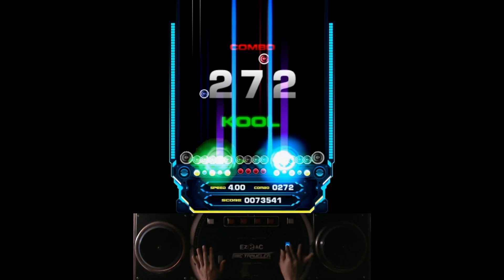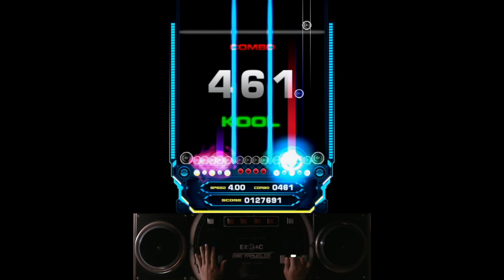[EZ2AC FNEX 14K] HYPERCUBE HD 11 All Combo